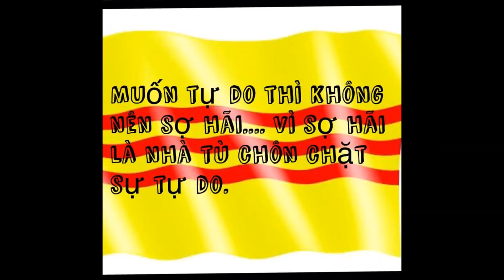TƯƠNG LAI NÀO ĐANG CHỜ ĐÓN DÂN TỘC VIỆT NAM - Thái An từ Tin Bình Minh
Giờ đây không chỉ bờ biển dài hàng ngàn km của Việt Nam bị ô nhiễm mà sông ngòi ao hồ trong nội địa cũng đang làm cá chết từng ngày. Chuyện này không thể ngẫu nhiên. Mọi con mắt đang đổ dồn về kẻ thù truyền kiếp phương Bắc để tìm câu trả lời...
Hungary dừng nhập cá cờ kiếm Việt Nam vì nhiễm thủy ngân. Mặt hàng cá cờ kiếm thuộc lô hàng VN56911009 có hạn sử dụng đến ngày 19/12/2017, bị nhiễm thủy ngân vượt quá mức cho phép. Theo kiểm nghiệm thì mặt hàng này có nồng độ thủy ngân là 1,22 mg/kg, trong khi mức cho phép là 1 mg/kg.
Trước đó Tổng vụ Sức khỏe và An toàn thực phẩm, Ủy ban Châu Âu đã cảnh báo về các lô hàng thủy hải sản của Việt Nam nhập vào Âu Châu không bảo đảm an toàn. Báo chí của đảng đưa tin từ đầu năm 2014 đến tháng 9/2015, gần 32,000 tấn thủy sản Việt Nam xuất khẩu bị trả về, vì có dư lượng chất kháng sinh vượt mức cho phép. Số lượng thủy sản nhiễm kháng sinh bị trả về này đã được nhà nước cho phép tiêu thụ trong nước, bất chấp sự nguy hại cho sức khỏe người dân. Bởi thế không khó hiểu khi biển miền Trung nhiễm độc cá chết hàng loạt chưa rõ nguyên nhân, nhưng quan chức cộng sản vẫn hô hào dân chúng ăn cá và tắm biển, bằng những màn trình diễn ăn cá, tắm biển của quan chức, cho thấy rõ họ rất kém hiểu biết, nhưng gian manh, nham hiểm vô trách nhiệm và thiếu liêm sỉ.